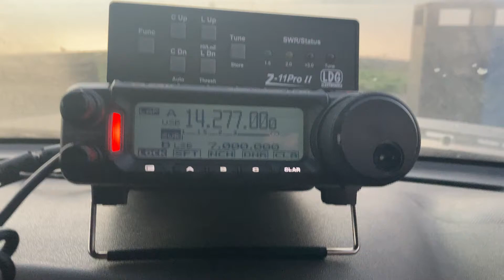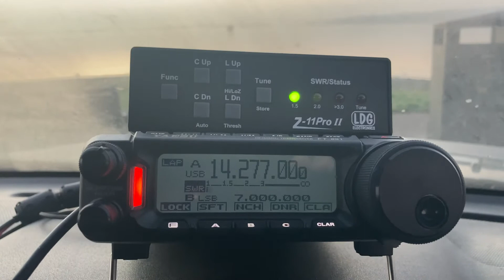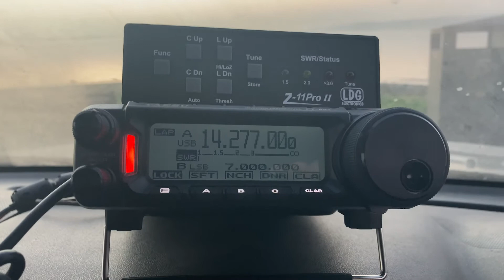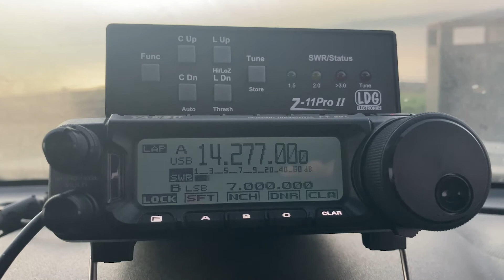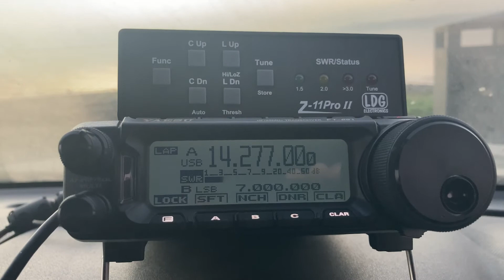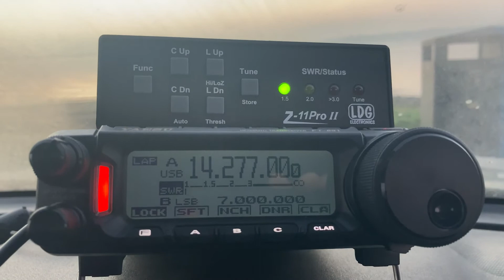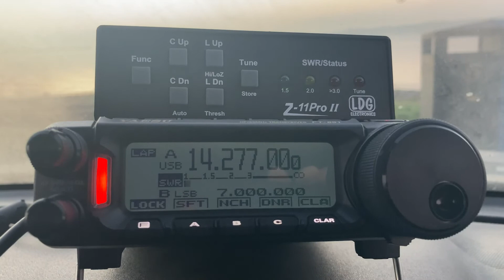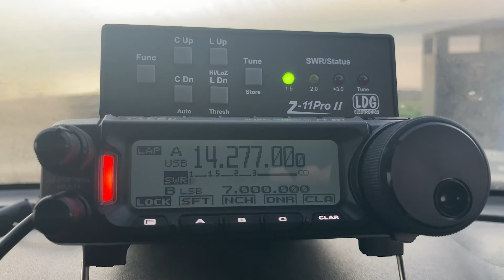HAM Radio - YAESU FT-891 - UK to Falklands (on a MAG Mount)